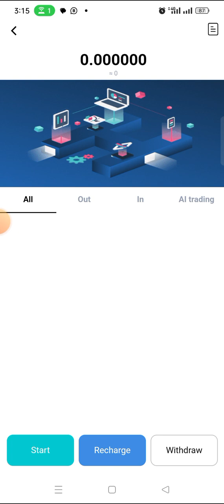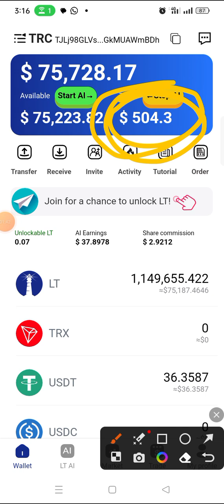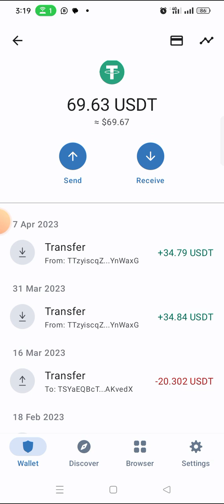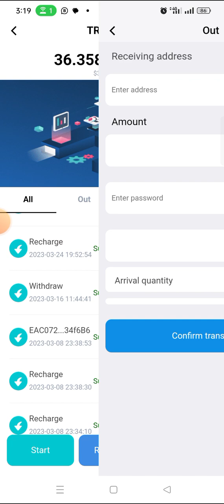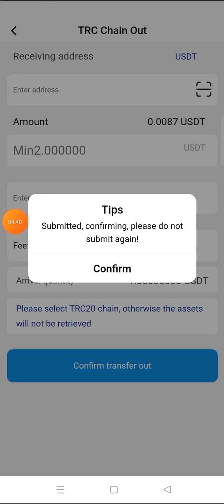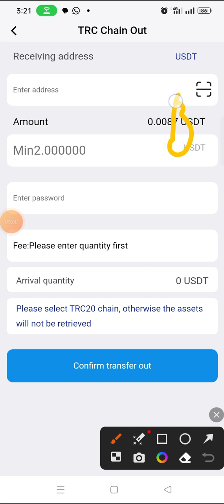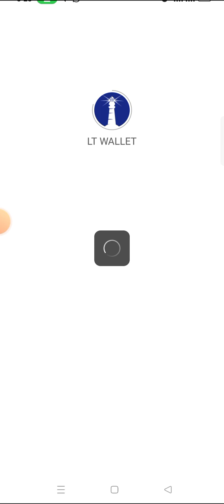LT Wallet Withdrawal | How to Withdraw on LT Wallet Ai Trading App • $35.35 Withdrawal Proof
LT Wallet Withdrawal | How to Withdraw on LT Wallet Ai Trading App

LT Wallet invite Code: PLEASE DON'T JOIN IT AGAIN, IT HAS STOP WORKING

DOWNLOAD LT WALLET: PLEASE DON'T JOIN IT AGAIN, IT HAS STOP WORKING